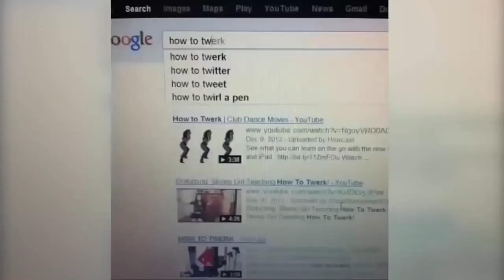TOP Funny Cat and Dog Dancing this is so cute